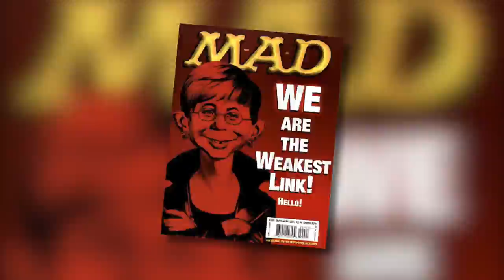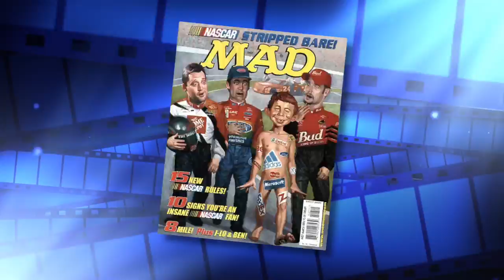The End of MAD MAGAZINE: Joe Raiola, former Senior Editor, speaks out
Joe Raiola, former Senior Editor of MAD MAGAZINE reveals his perception about the real reason why Mad was cancelled.

Pop Goes The Culture TV is a proud user of Tube Buddy